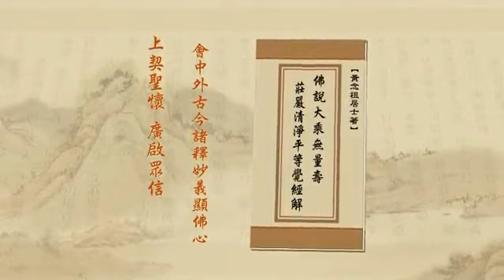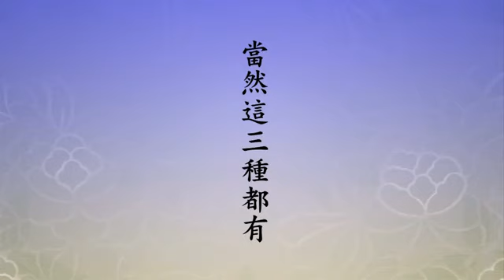淨空老法師:淨土大經解演義（第一一零集） {三有之苦*鏈接文稿覩版}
~檔名：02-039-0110，容量：203MB-全600集*(二零一零年八月份)
~日期：2010/8/12，（共六００集）地點講於:馬來西亞華嚴講堂,台灣華藏淨宗弘化網製作

"淨土大經解演義（第一一０集）"
{以下*有文字稿~細讀先覩版鏈接網}：~